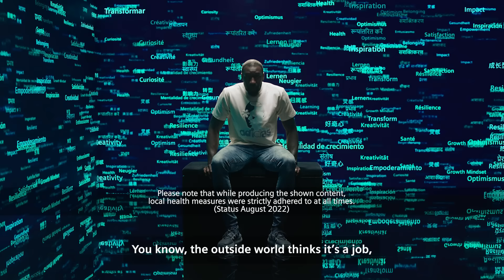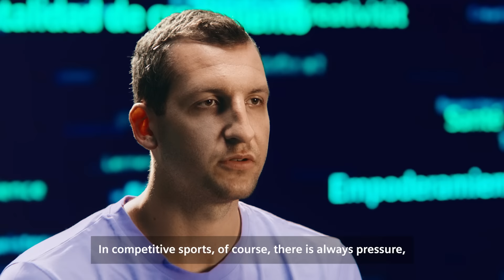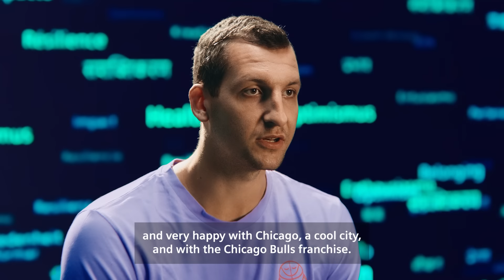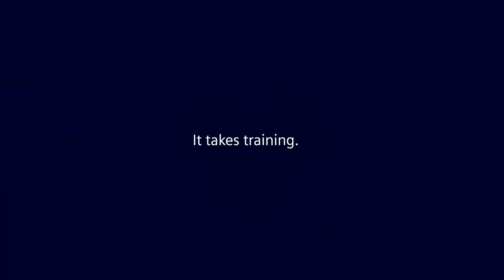ItTakesMore | Episode 2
Success is formed by many different influences, crucial moments and valuable lessons. FC Bayern Basketball CEO Marko Pešić learned the meaning of team spirit from playing ball with his childhood friends in Sarajevo. Player Othello Hunter learned that not being drafted for one team can lead to another great opportunity. Paul Zipser learned a good deal about setting goals in his early years – and that draft nights can be tiring enough for your parents to fall asleep.

Enjoy Episode 2 of ItTakesMore!